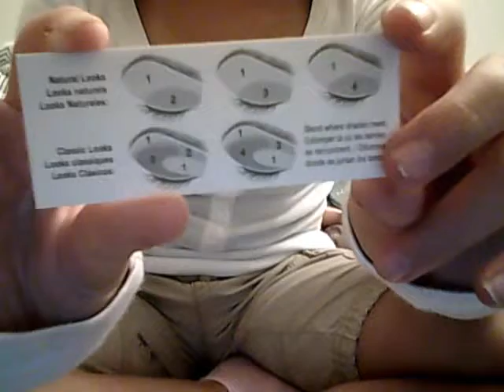My New Things :)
Hey Hope You Enjoy! :) :P